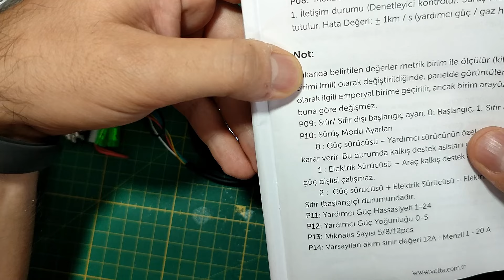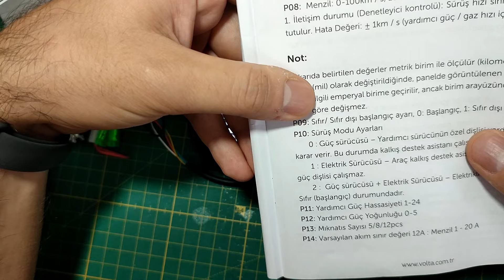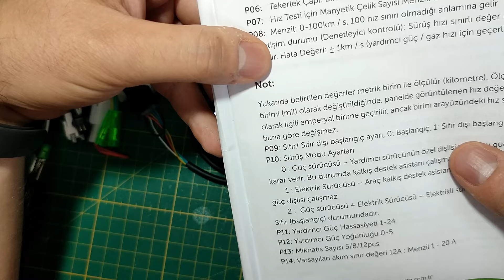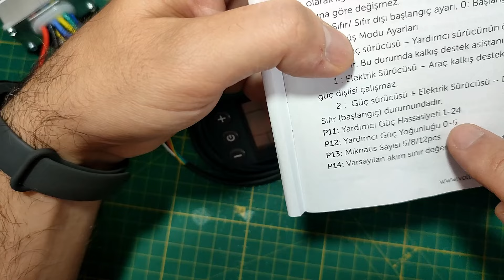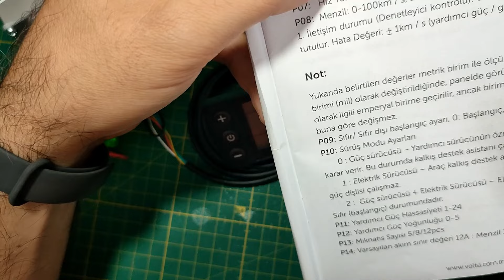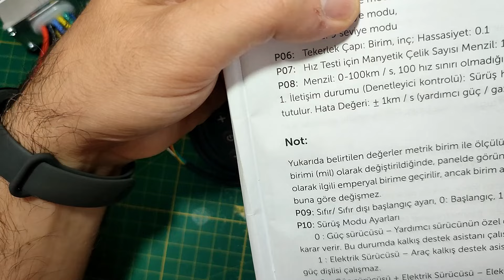USLU USLU KULLANANLAR İÇİN EBIKE PARAMETRE AYARLARI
Elektrikli bisikletlerle ilgili faydalı teknik içerikler, incelemeler ve gezi videoları hazırlıyorum. Uzun yıllardır elektrikli bisiklet kullanan biri olarak deneyimlerimi samimiyetle paylaşmaya çalışıyorum.
Bisiklet kullanımının yaygınlaşması için gönüllü olarak çalışıyorum. Herkesin bisiklet keyfini tatmasını diliyorum. Benim gibi orta yaşlı kişiler için elektrikli bisikletlerin çok avantajlı olduğunu düşünüyorum.